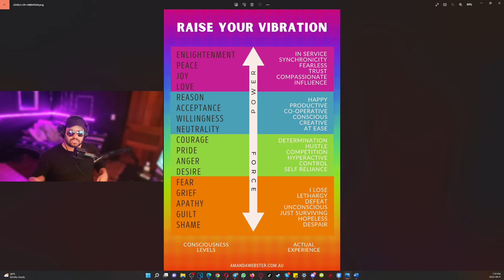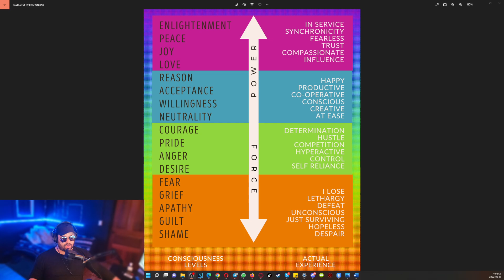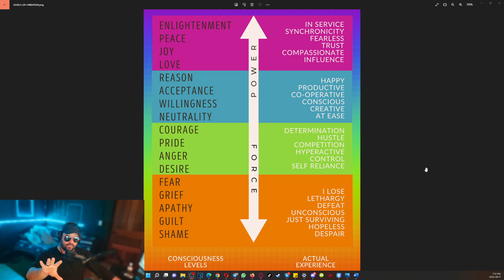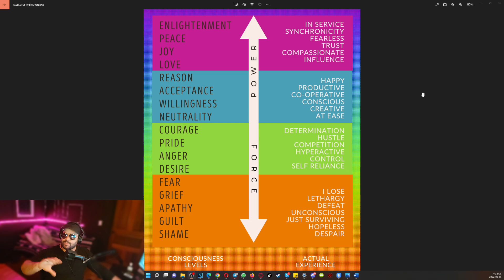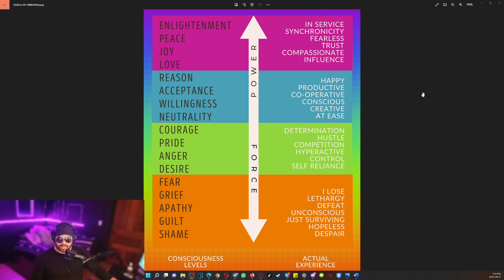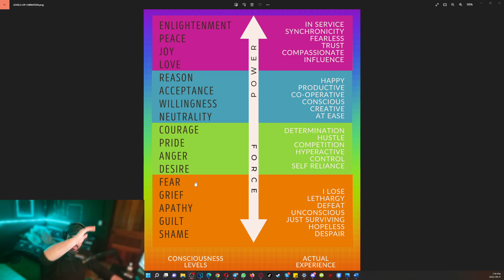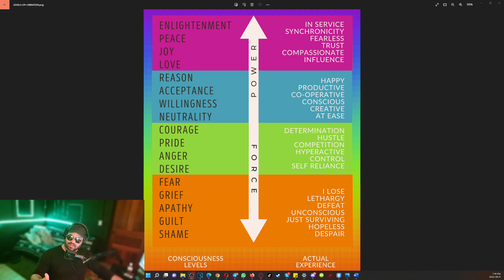She Doesn't Respect You | Dealing With Disrespectful Behavior